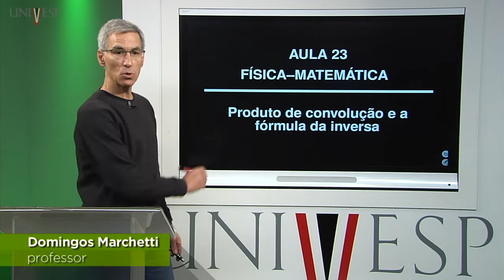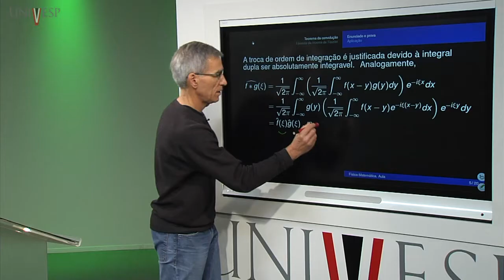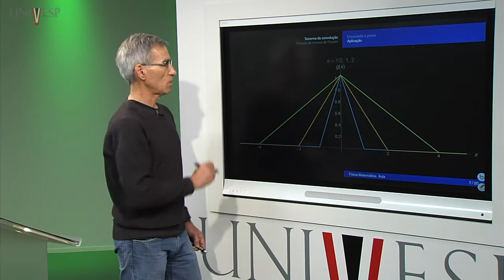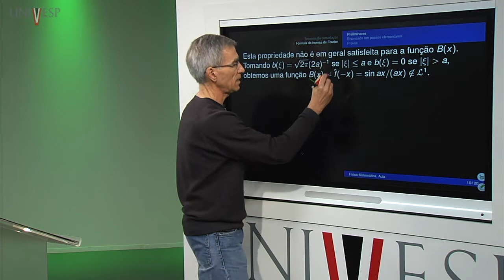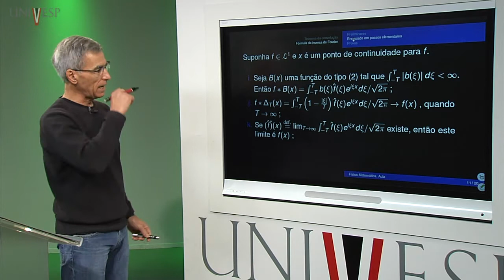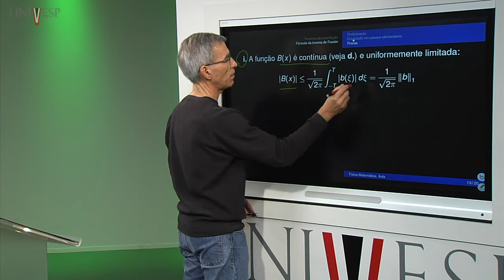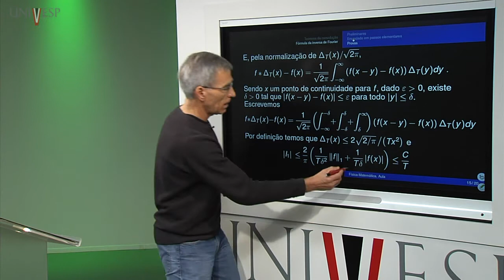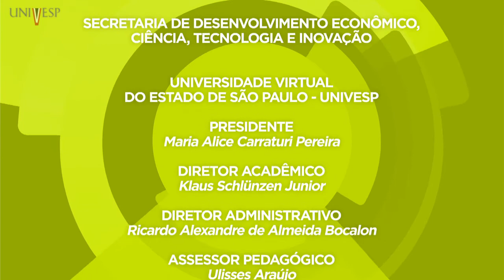Física - Matemática - Aula 23 - Produto de convolução e a fórmula da inversa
Aula 23 - Produto de convolução e a fórmula da inversa

Disciplina: Física - Matemática – FMM-001
Professores responsáveis pela disciplina: Domingos Marchetti / João Carlos Alves Barata